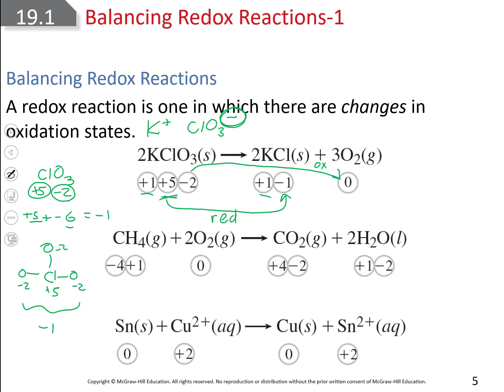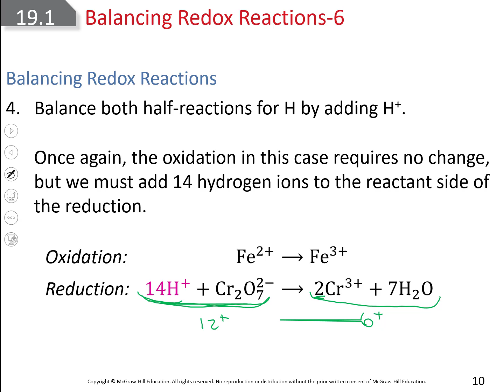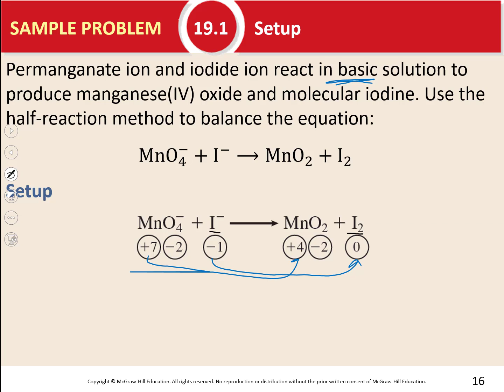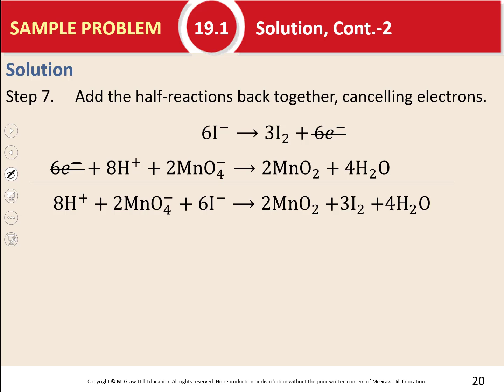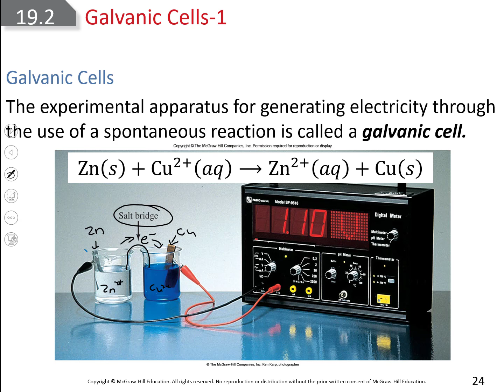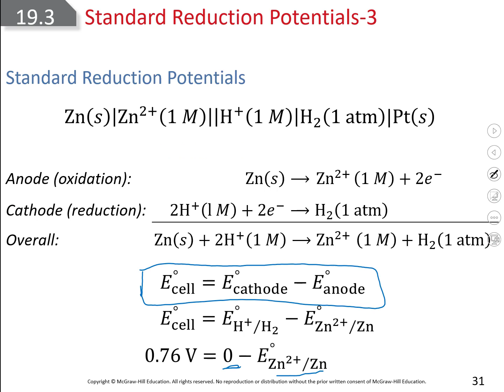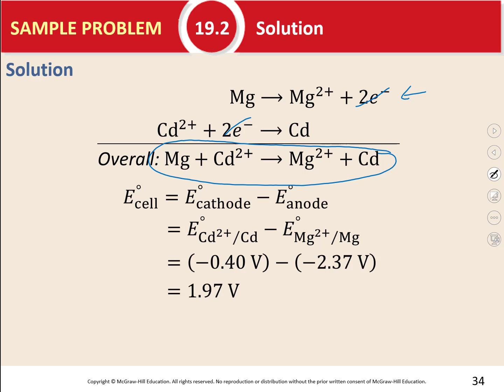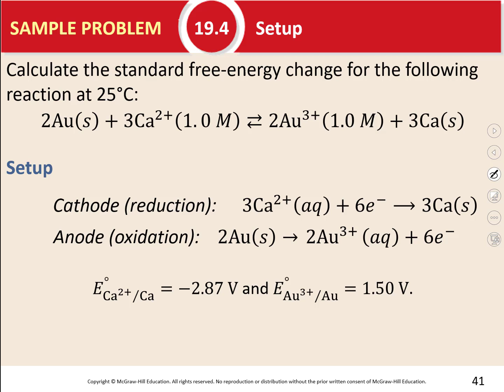CHM 152 Chapter 19 Part 1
Lecture Capture 4/15/2019
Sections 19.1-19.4